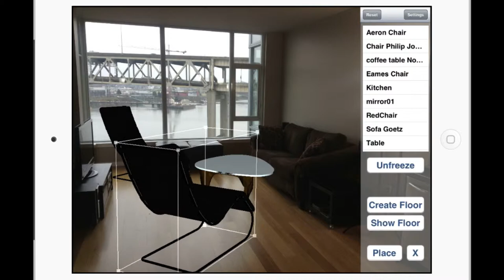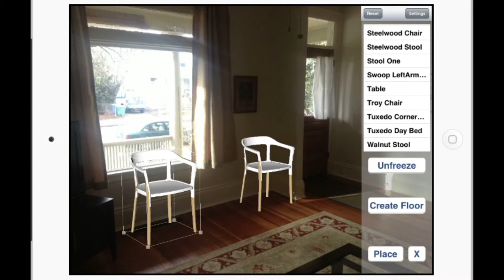Spaceview demo video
Shopping visualization.  See items in your space prior to purchase.

Video produced by Stripe Media